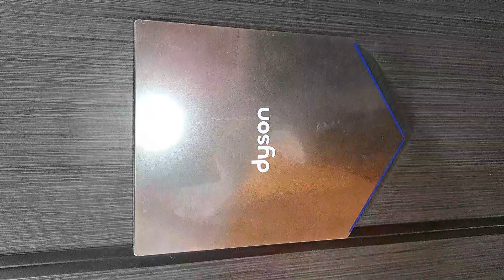Legoland Windsor Duplo Valley, (Ladies) Unbranded, Washthrough sink & Dyson airblade V Hu02